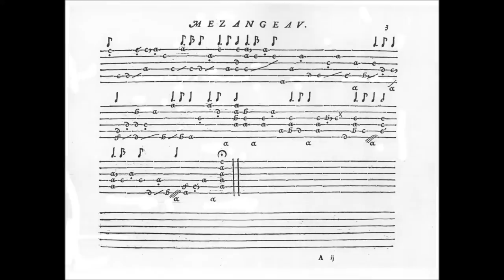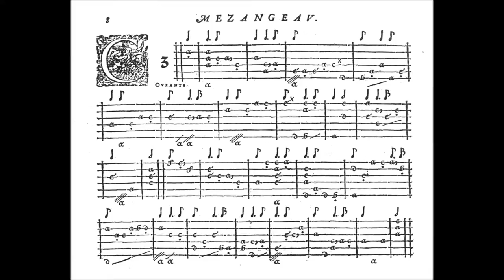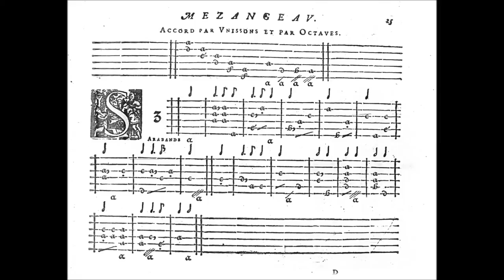Jean-Marie Poirier, luth : 3 pièces de René Mezangeau (1638)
Allemande, Courante et Sarabande extraites du recueil de 1638 "sur les accords nouveaux".
Luth à 10 chœurs de John Gorrett (1984)